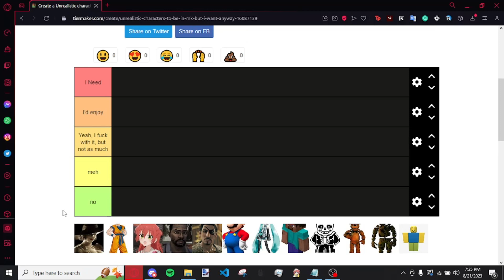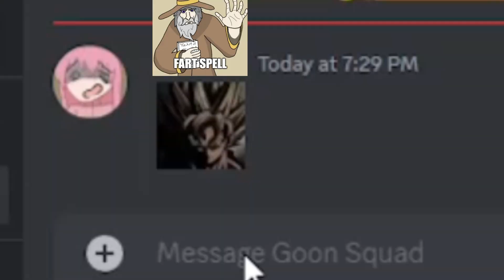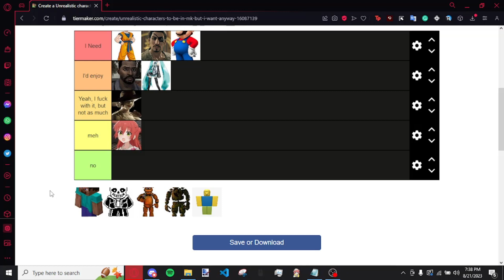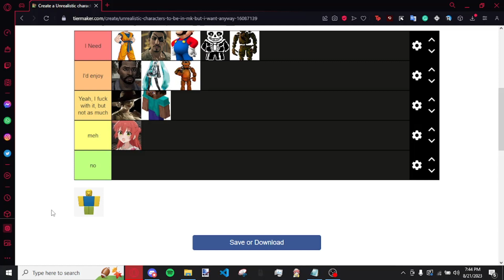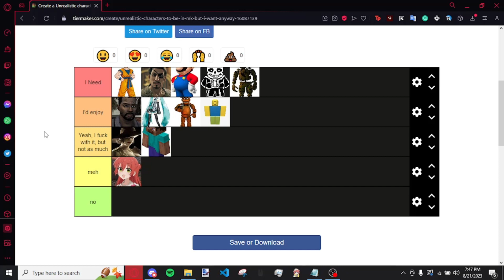Character's I'd Want In Mortal Kombat That'd Never Make it In